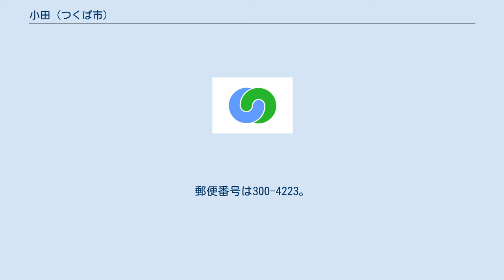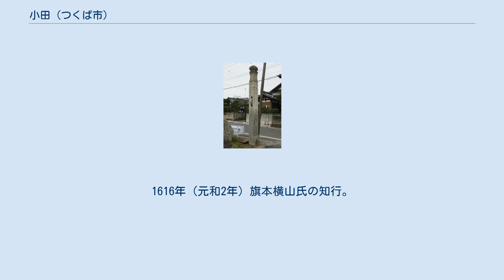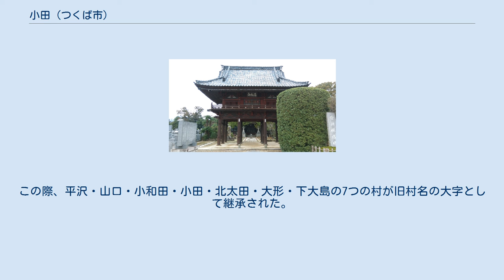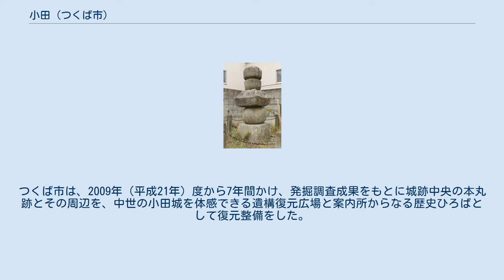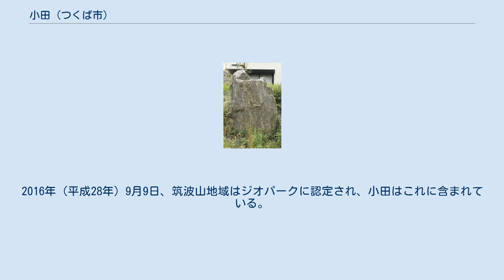小田 (つくば市)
日本 」 茨城県 」 つくば市 」 小田 (つくば市) 小田（おだ）は、茨城県つくば市にある地名。
 つくば市の北部、筑波地区に位置する。
小田城跡がある。
 東は土浦市、西は北太田・君島、南は大杉・玉取、北は北条・小和田・山口に接している。
 小田は鎌倉期から見える地名である。
常陸国筑波郡のうち中世を通じて小田氏15代の拠点となった地。
南北朝以降には、小田氏の動向とともに史料に多く見えるようになる。
南北朝争乱を通じて小田氏の経済的基盤は動揺し、政治的にも佐竹氏に守護職が与えられるなど弱体化が認められる。
また、関東管領上杉朝宗の圧迫があり、戦国期に入ってからの小田についてはほとんどが小田氏の攻防戦に関するものである。
1569年（永禄12年）小田氏治が手這坂の合戦で佐竹氏に大敗し、小田城は佐竹氏の支配下にはいった。
 江戸期から1889年（明治22年）にかけて小田村と呼ばれていた。
筑波郡のうちはじめ佐竹氏領。
1603年（慶長7年）幕府領。
1608年（同12年）近江高島藩領。
1616年（元和2年）旗本横山氏の知行。
1698年（元禄11年）からは土浦藩領。
小田城は、佐竹氏国替後に破却され、濠は水田となり、城跡の一部に陣屋が作られた。
1803年（享和3年）、桜川に小田河岸が作られ、土浦へ年貢や農作物を運んだ。
寺社は曹洞宗竜勝寺のほか真言宗長久寺・同延寿院・浄土宗解脱寺・牛頭天王宮・天満天神宮などがある。
 文化面においては、石門心学が普及して1794年（寛政6年）に心学講舎の尽心舎が成立した。
小田村出身の農政学者・長島尉信（ながしまやすのぶ）は、農村改革と検地・測量に貢献した。
 1889年（明治22年）4月1日 、町村制の施行に伴い、小田村、北太田村、小和田村、山口村、平沢村、下大島村、大形村が合併して筑波郡の自治体名「小田村」が発足した。
この際、平沢・山口・小和田・小田・北太田・大形・下大島の7つの村が旧村名の大字として継承された。
1955年（昭和30年）2月1日、小田村は筑波町の一部となり、町村制時の7つの大字は同町の大字として継承された。
1918年（大正7年）には、国鉄常磐線土浦駅と水戸線岩瀬駅を結ぶ筑波鉄道が開通して常陸小田駅が開設された。
 1987年（昭和62年）3月31日、筑波鉄道が廃線されるのと同時に常陸小田駅は廃止された。
現在、筑波鉄道跡は茨城県道505号桜川土浦潮来自転車道線（つくばりんりんロード）として利用されている。
1988年（昭和63年）1月31日つくば市と筑波町が合併し、つくば市大字小田となる。
つくば市は、2009年（平成21年）度から7年間かけ、発掘調査成果をもとに城跡中央の本丸跡とその周辺を、中世の小田城を体感できる遺構復元広場と案内所からなる歴史ひろばとして復元整備をした。
2016年（平成28年）9月9日、筑波山地域はジオパークに認定され、小田はこれに含まれている。
 2017年（平成29年）8月1日現在の世帯数と人口は以下の通りである。